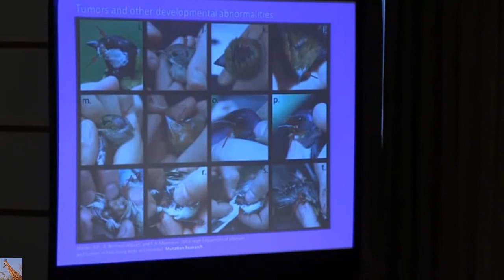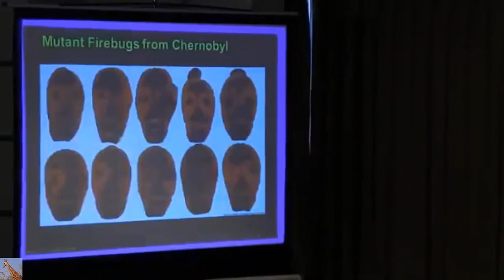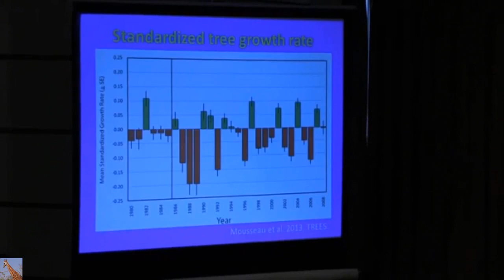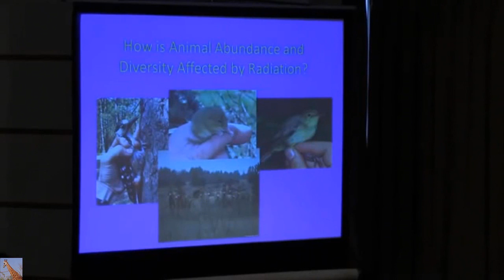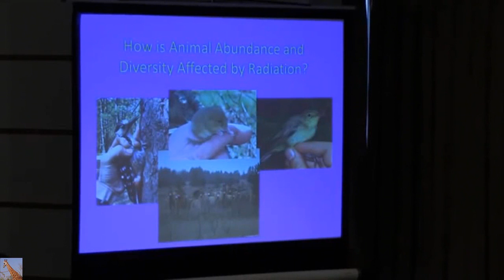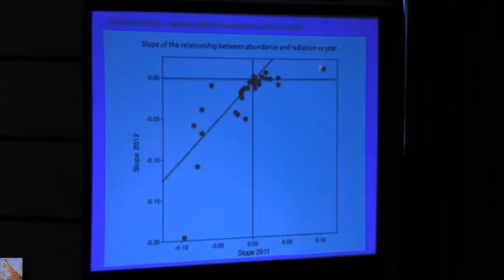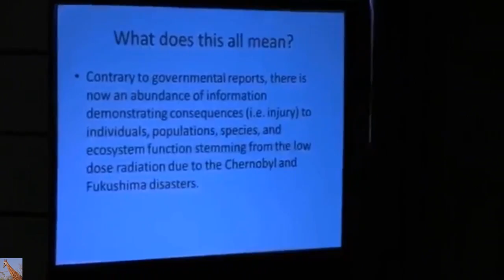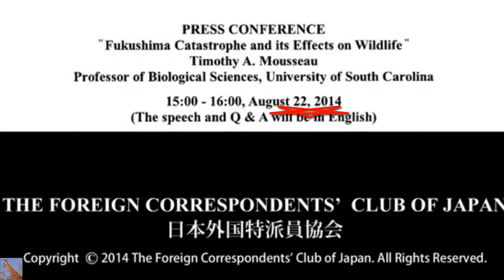Fukushima Catastrophe and its Effects on Wildlife (Aug 2014)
Timothy A. Mousseau: "Fukushima Catastrophe and its Effects on Wildlife" August, 2014 (yes, a year ago). Includes Q & A.

Tim Mousseau holding a great tit (Parus major) in the Red Forest of the Chernobyl Zone of Alienation.

Professor Timothy Mousseau received his doctoral degree in 1988 from McGill University and completed a NSERC (Canada)  postdoctoral fellowship  in population biology at the University of California, Davis. He joined the faculty at the University of South Carolina in 1991 and is currently a Professor in the Department of Biological Sciences in the College of Arts & Sciences.

Professor Mousseau’s past experience includes having served as Dean of the Graduate School (2010-11), Associate Vice President for Research and Graduate Education (2010-11), Associate Dean for Research and Graduate Education in the College of Arts & Sciences (2006-10), as a Program Officer for the Population Biology program at the National Science Foundation (1997-98), on the editorial boards for several journals, and on NSF, USGS, and a variety of international grant foundation advisory panels. He recently served on the National Academy of Sciences panel to analyze cancer risks in populations near nuclear facilities.

He was elected a fellow of the American Association for the Advancement of Science (AAAS) in 2008, a Fellow National of the Explorers Club in 2009, and a member of the Cosmos Club (DC) in 2011. He was awarded both the President’s Appreciation Award and the Faculty Award from the national Black Graduate Student Association (BGSA) in 2011.

Dr. Mousseau has published over 160 scholarly articles and  has edited two books, Maternal Effects as Adaptations, 1998, with Charles Fox and  Adaptive Genetic Variation in the Wild, 2000, with Barry Sinervo and John Endler, both published by Oxford University Press. He is currently co-editor (with Charles Fox) of the annual review series, The Year in Evolutionary Biology, published by the New York Academy of Sciences.

Mousseau  and his students have worked on a wide diversity of organisms, from bacteria to beetles to birds, and his primary areas of research interest include the genetic basis of adaptive variation, and the evolution of maternal effects.

Since 1999, Professor Mousseau and his collaborators (esp. Dr. Anders Pape Møller, CNRS, University of Paris-Sud) have explored the ecological and evolutionary consequences of the radioactive contaminants affecting populations of birds, insects and people inhabiting the Chernobyl region of Ukraine, and more recently, in Fukushima Prefecture, Japan. Their research suggests that many species of plants and animals experience direct toxicity and increased mutational loads as a result of exposure to radionuclides stemming from the Chernobyl and Fukushima disasters. In many species (e.g. the barn swallow, Hirundo rustica), data suggests that this mutational load has had dramatic consequences for development, reproduction and survival, and the effects observed at individual and population levels are having large impacts on the biological communities of these regions. Dr. Mousseau’s current research is aimed at elucidating the causes of variation among different species in their apparent sensitivity to radionuclide exposure.